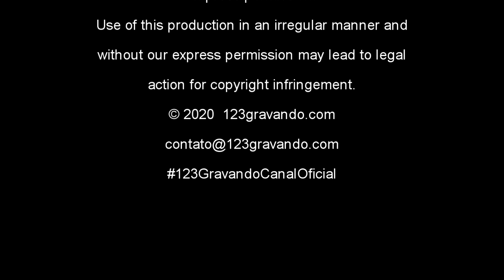🚙 BR | SP-171 BR-116 Dirigindo Cunha SP ➜ Aparecida SP | POV Driving V-00143D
No vídeo de hoje iremos fazer o percurso entre a cidade de Cunha SP e Aparecida SP.

Passaremos por lindas paisagens nas rodovias SP-171 e BR-116.

Sobre Doações:
Só de vocês assistirem, comentarem e compartilharem nossos vídeos, já está nos dando uma grande ajuda! Mas, se ainda assim você quiser contribuir com algum dinheiro e demonstrar seu apoio para ajudar a manter a produção de vídeos deste canal, por favor, faça sua doação de qualquer valor

In today's video we will make the journey between the city of Cunha SP and Aparecida SP.

We will pass through beautiful landscapes on the SP-171 and BR-116 highways.

Just watching, commenting and sharing our videos, is already giving us a great help! But, if you still want to contribute some money and demonstrate your support to help maintain the production of videos from this channel, please donate any amount

V-00143D
Shooting Date: Oct 02 2020